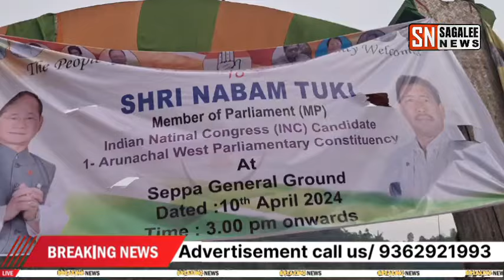Nabam Tuki has stated that the 8th Central Pay Commission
11 April ||Nabam Tuki has stated that the 8th Central Pay Commission should be established immediately in order to implement the 8th CPC on time, starting on January 1, 2026, with a minimum growth of 40–50%. the immediate elimination of the old, or defined, pension plan and the reinstatement of the national pension scheme (ops)

Yesterday, the people of East Kameng welcomed Nabam Tuki at Seppa General Ground.